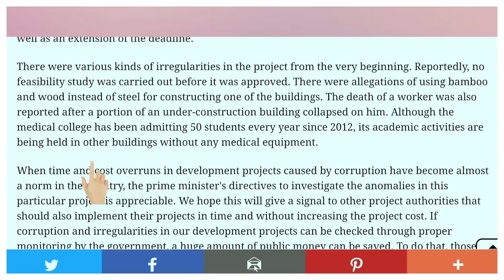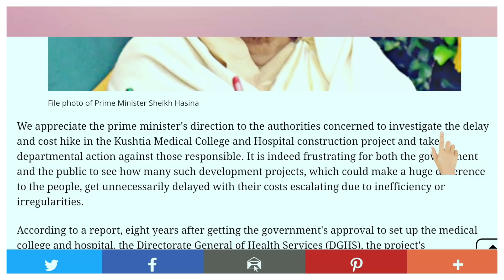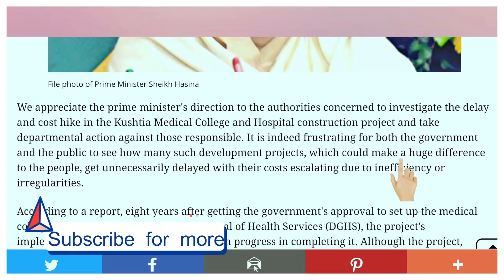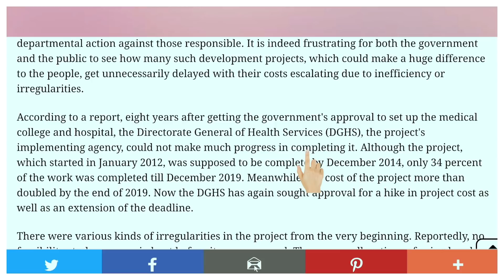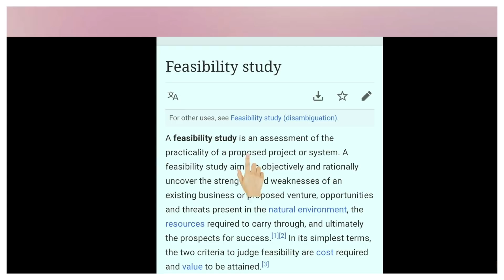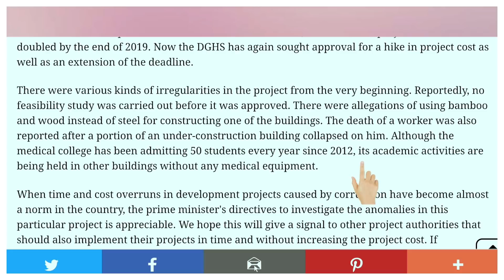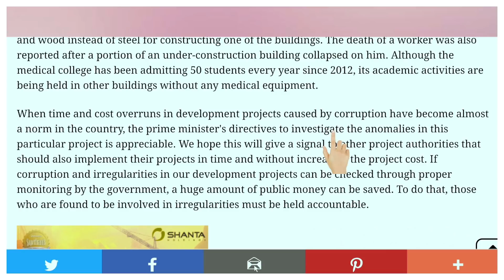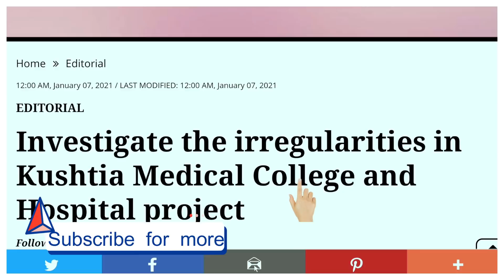Learn English from The Daily Star Editorial | Class- 136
The Daily Star Editorial | How To Translate English Editorials into Bangla

This is a very effective method of translating English newspapers into Bangla.If you can form the habit of translating English Editorials into Bangla, you will be able to learn English very easily. Reading newspapers is the best means of learning English.

Newspapers- এর সকল ক্লাস দেখুন,

how to translate from English into Bengali
learn English from English newspaper
from English from the daily star newspapers
translation practice from the daily star
learn how translate English newspapers
easily translate English newspapers into Bengali
the daily star for learning English
learn English easily from English newspapers
easily translate English newspapers into